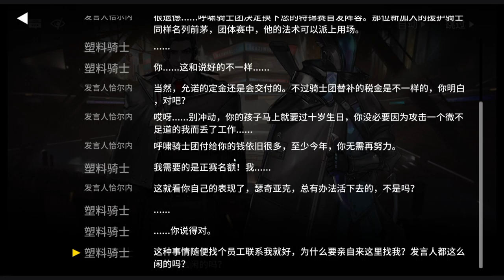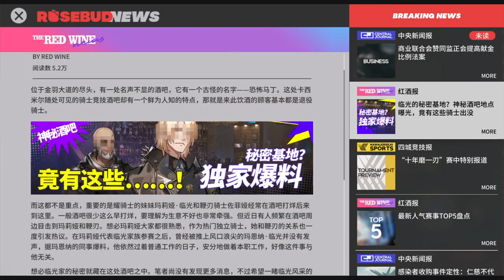[Arknights] See It First! Maria Nearl Playthrough Part 4 of 7 [Ep. 063]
Maria Nearl is still climbing up the tournament ladder, and the infected knights are fighting their way too. Wait, Platinum is here too?

Timestamps:
00:00:00 Start